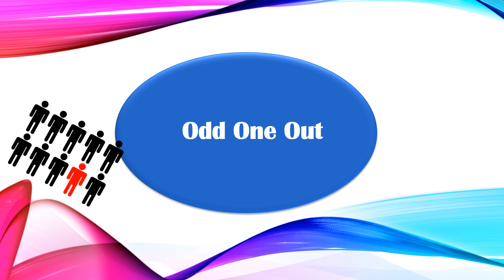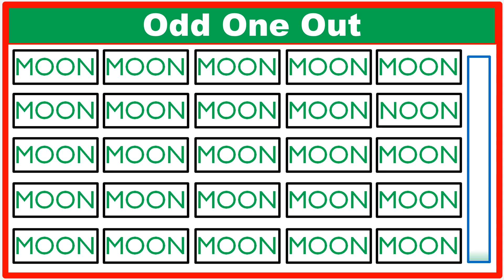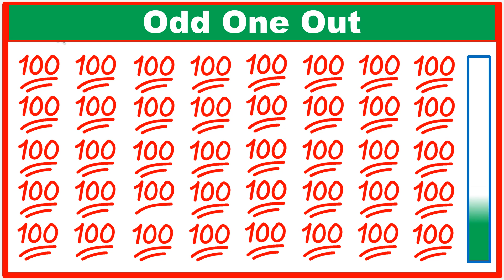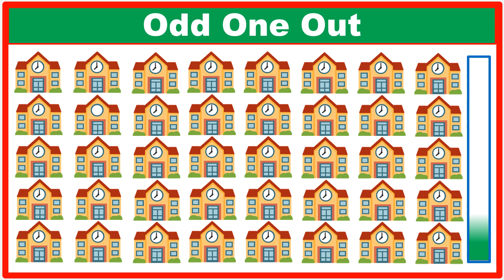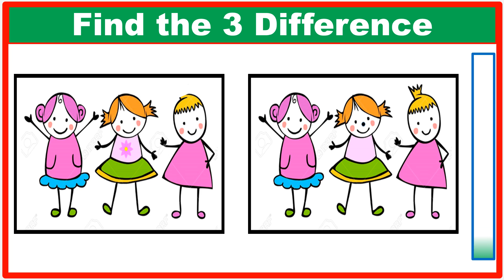Find the Odd One Out | Spot the OddOneOut Emoji😳 | Odd One Out Puzzle | Find The Odd Emoji Quizzes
Find the Odd One Out | Spot the OddOneOut Emoji😳 | Odd One Out Puzzle | Find The Odd Emoji Quizzes @1ClickEnglish

Can You Find the Odd One Out in These Emoji Picture Puzzles? Look closely at the images, find as many odd emojis as you can before the time runs out. Play with your family and friends.